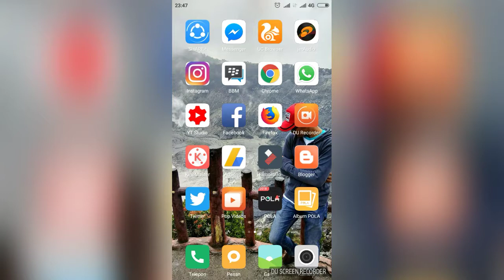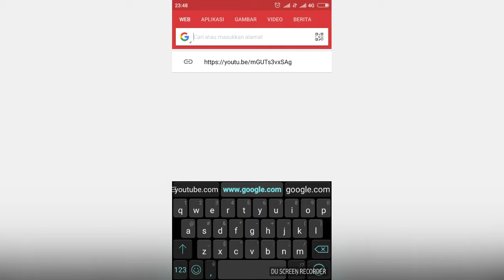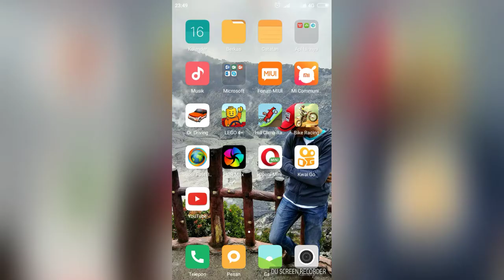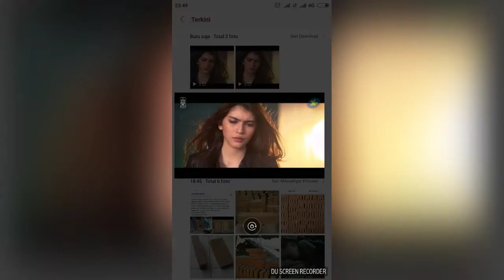Cara DOWNLOAD VIDEO dari youtube masuk GALERI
Saya menayangkan video dari awal sampai akhir dengan baik